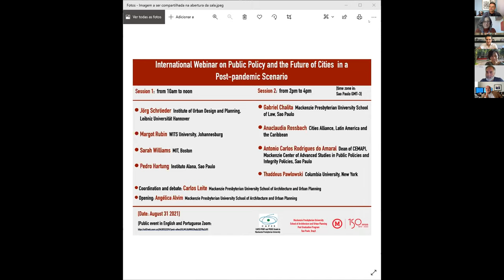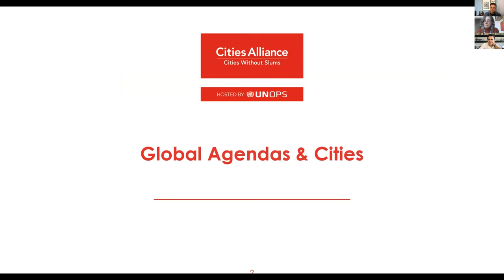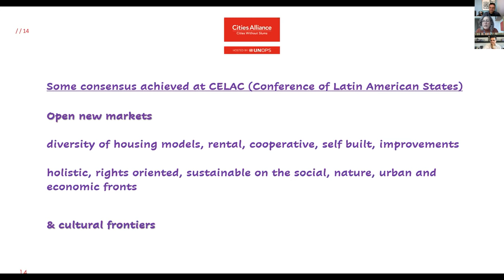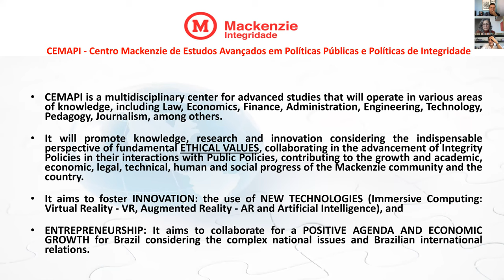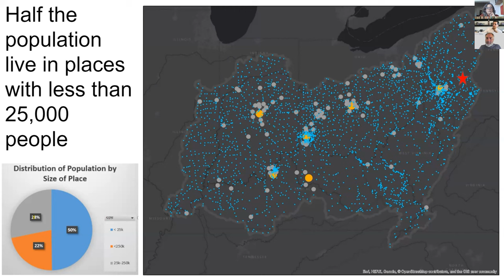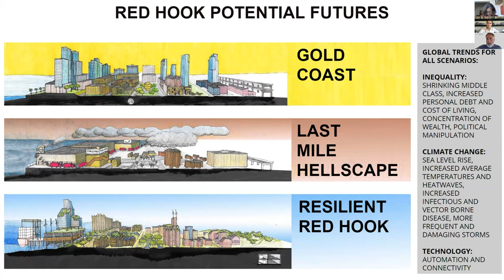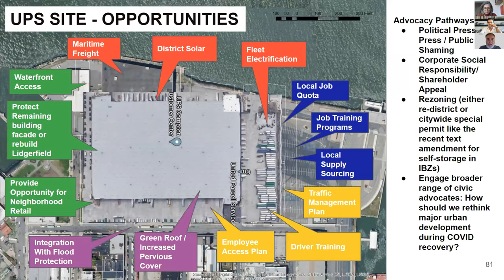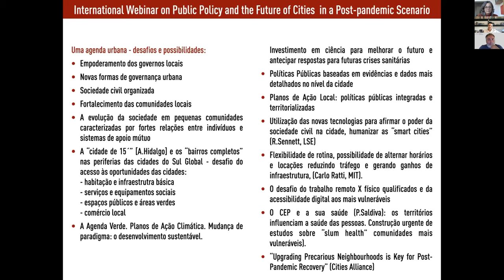Webinário Internacional sobre Políticas Públicas e o Futuro das Cidades em um Cenário Pós pandêmico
Webinário Internacional sobre Políticas Públicas e o Futuro das Cidades em um Cenário Pós-pandêmico - Sessão 2 - 14h às 16h